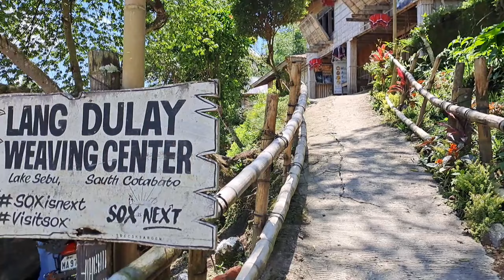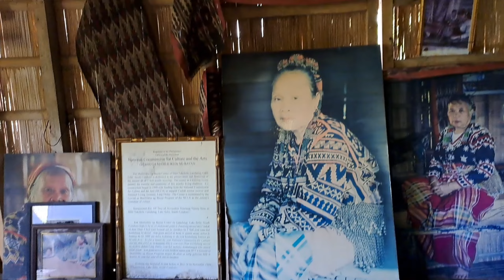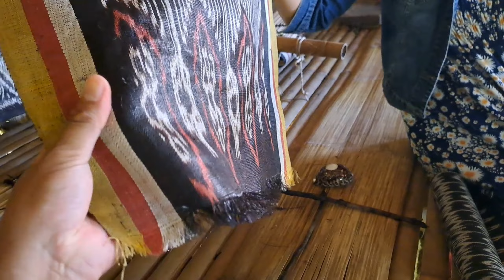T'Nalak of Lake Sebu Cotabato + End of my Mindanao 2022 trip